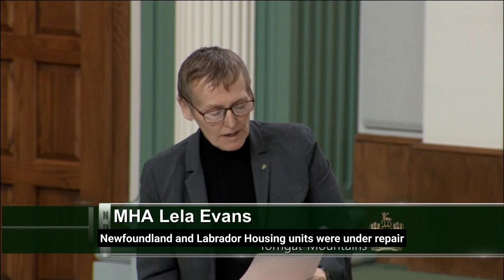October 24, 2023 - MHA Lela Evans - QP - NLHC Units Supposed to be Completed in Short Order in 2022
SPEAKER: The hon. the Member for Torngat Mountains.

L. EVANS: Thank you, Speaker.
In 2020, the then minister of Children, Seniors and Social Development responded in Question Period stating that run-down Newfoundland and Labrador Housing units were under repair and would be ready in short order.

So I ask the Deputy Premier: Can she explain why renovating Newfoundland and Labrador House units were just announced as a new initiative in the five-point plan when the minister said that they would be ready in short order?

SPEAKER: The hon. the Deputy Premier.

S. COADY: Thank you very much.
As in understand it, the houses of Newfoundland and Labrador Housing go under regular maintenance. There's a team, a very professional team within Newfoundland and Labrador Housing, a lot of workers that do maintenance and repair. Of course, some of these need more repair and when you get inside of them it takes a little longer.

But I do want to gives kudos to the men and women who work for Newfoundland and Labrador Housing, who work very, very hard to ensure that these homes are turned over as quickly as possible and given to new families. I'm sure the Member opposite would support those men and women as they go through their work to bring these social housing back onto the market.